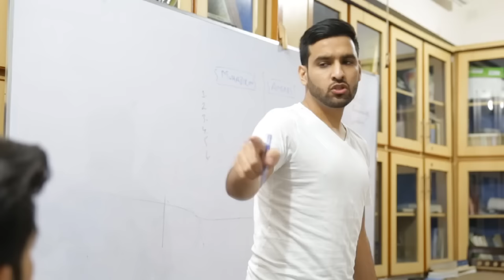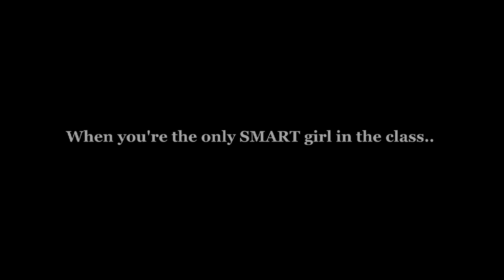Zaid ali funny videos | compilation | with shahveer Jaffrey and sham adress